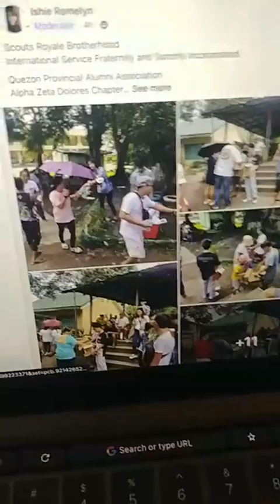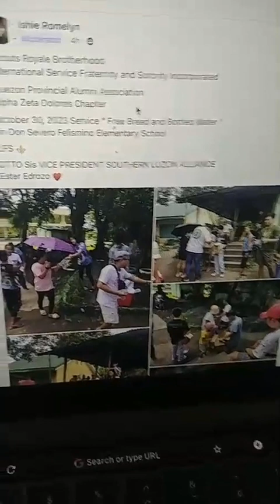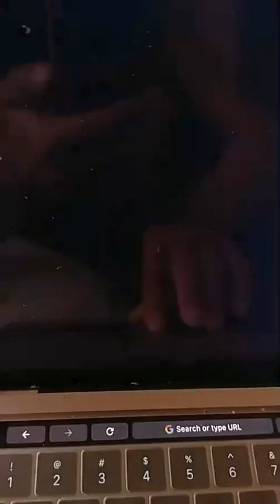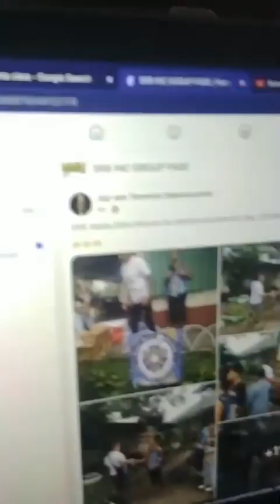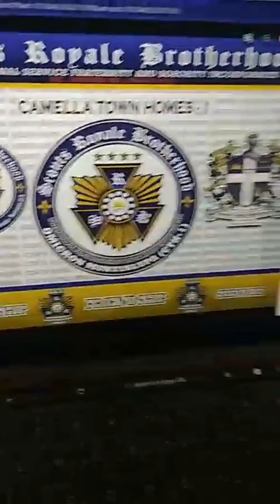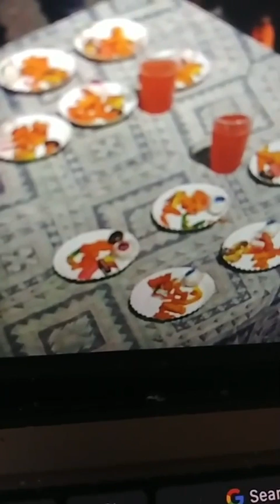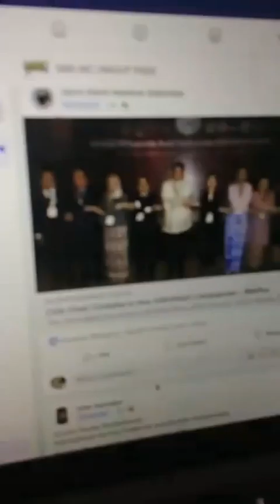SRB1975. Brod Moises Phi chapter Kadiwa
Review Komentaryo at Kwentuhan
In Leadership Friendship and Service